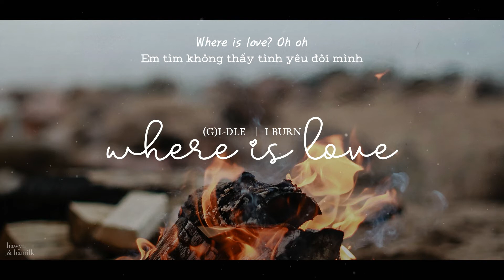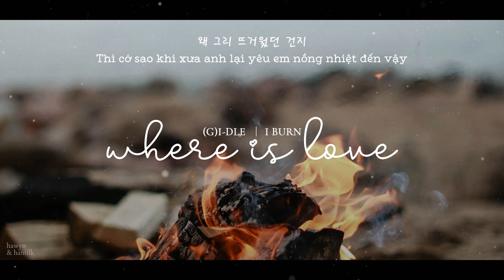• Vietsub/Lyrics • (G)I-DLE 'Where Is Love' | Hawyn & Hamilk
Song: Where Is Love
Artist: (G)I-DLE
Album: I Burn
Video by: Hawyn
Vietsub by: Jyeon
Effect by: BacHa97
Software used: Adobe Premiere Pro, Photoshop, Aegisub